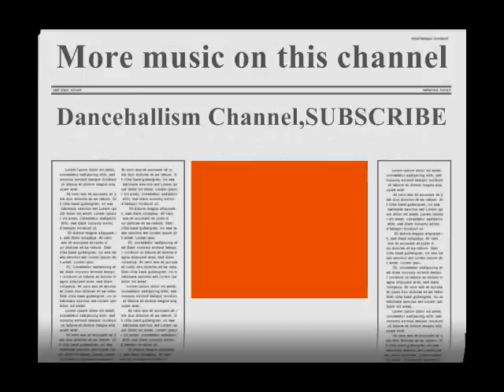Neuza-Indeciso (ZOUK FRENCH)HQ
MUST Listen. NOTE. NO COPYRIGHT INFRINGEMENT INTENDED.ALL COPYRIGHT, CONTENT AND RIGHTS ARE ALL OWNED BY NEUZA AND ANYONE ELSE WHO WAS ASSOCIATED WITH THE MAKING OF THIS SONG!!!I DO NOT OWN ANY RIGHT.